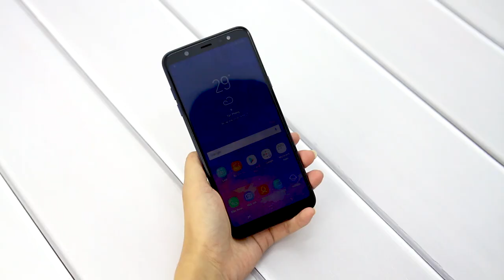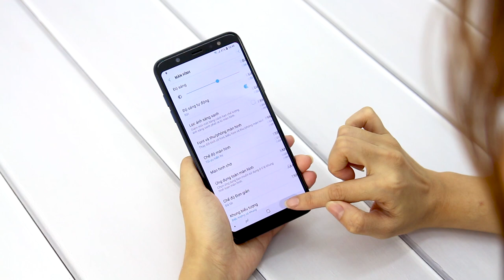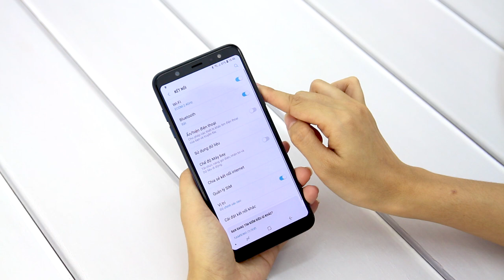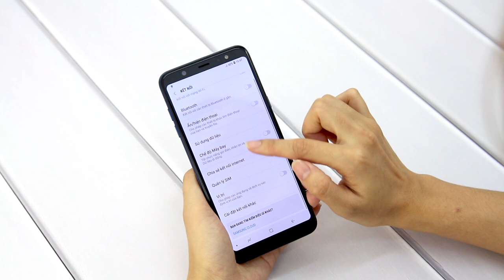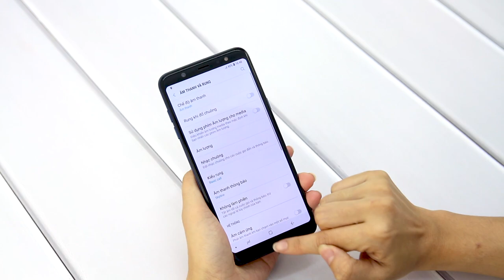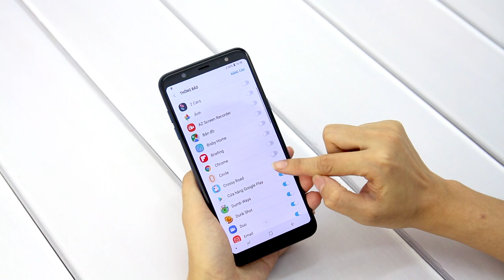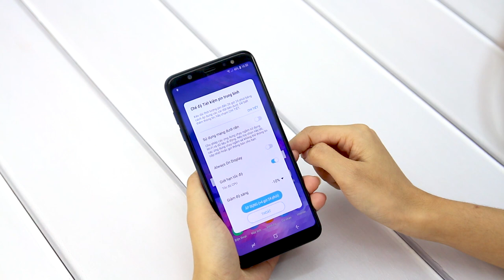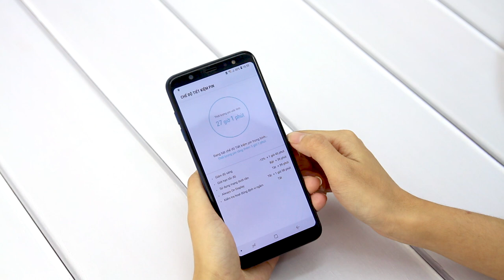10 cách đơn giản giúp tiết kiệm Pin trên Smartphone?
10 cách đơn giản giúp tiết kiệm Pin trên Smartphone?

- 10 cách đơn giản giúp tiết kiệm Pin
- tiết kiệm pin smartphone